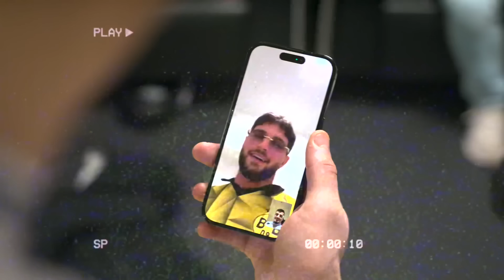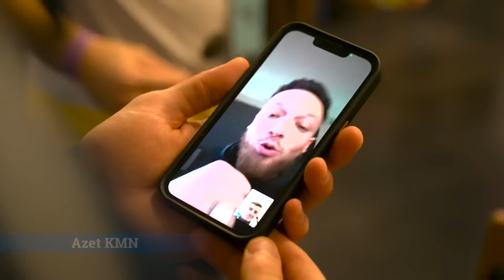Oktagon Debüt vor 20.000 Zuschauern ohne Vorbereitung!